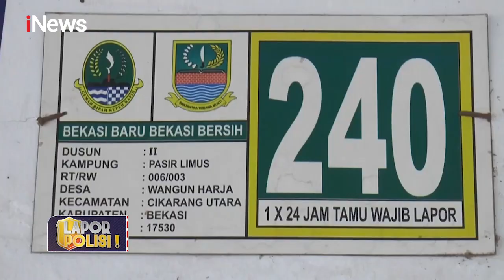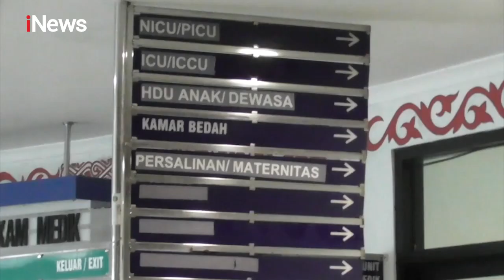Lompat dari Angkot Hindari Pelaku Begal, Siswi SMK di Medan Kritis LaporPolisi! 12/09